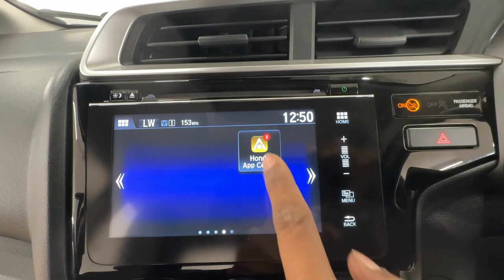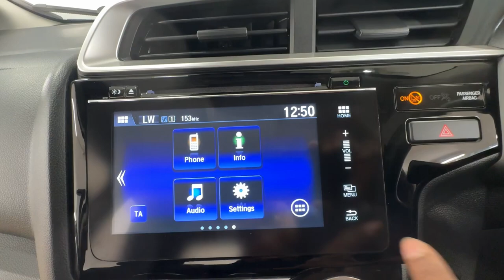Country Car Barford Warwickshire Honda Jazz for sale